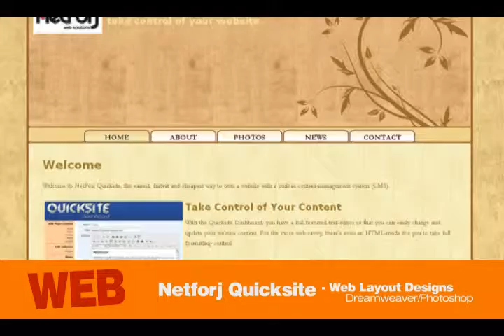Kiko Paglicawan Demo Reel V.1.00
My Multimedia Demo Reel featuring my abilities as a Multimedia Artist.
Showcases my animation, audio-visual, graphic and web works.
My full portfolio will be available upon request.

Flourishes and Ink Flow by Video Co-Pilot Evolution and Riot Gear
Demo Reel done using Adobe After Effects CS4